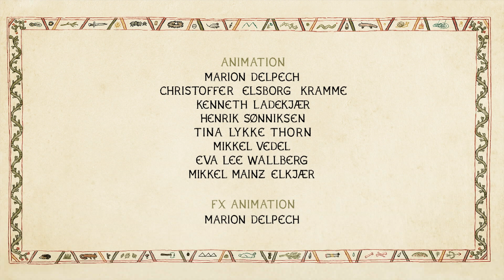Den tapre prins Ivandoes heroiske færd | HISTORIEN INDTIL VIDERE | 🇩🇰 Dansk Cartoon Network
Helt nye afsnit af Ivandoe kommer snart til Cartoon Network Mens Ivandoe søger videre I sin jagt på Den Gyldne Fjer, kan du tage et kig tilbage på de tapre eventyr indtil videre… ▶▶Abonnér på Cartoon Network Danmarks Youtube-kanal

Du kan få Cartoon Network på TV hos:
CANAL DIGITAL
TDC/YOUSEE
VIASAT
TELIA
STOFA